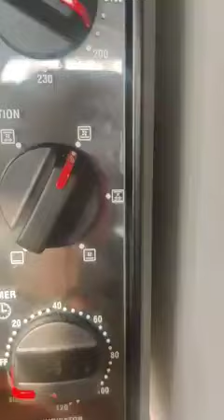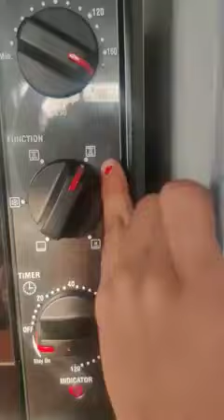step 1-Bakery style sponge.. knowledge of otg